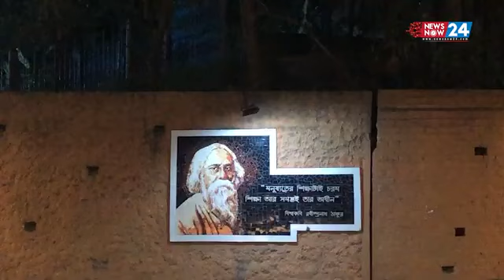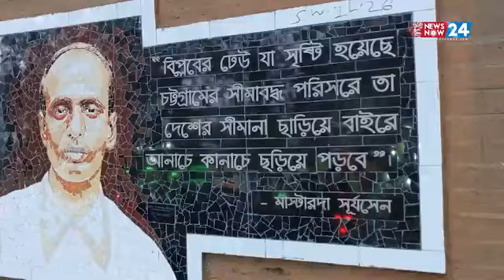চাটগাঁইয়া আঁরার মাতৃভাষা। Newsnow24